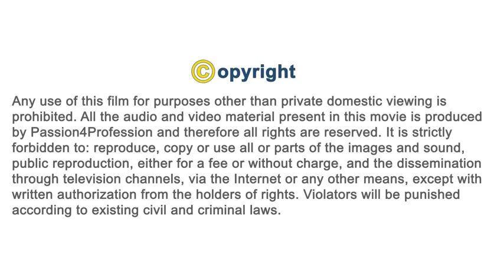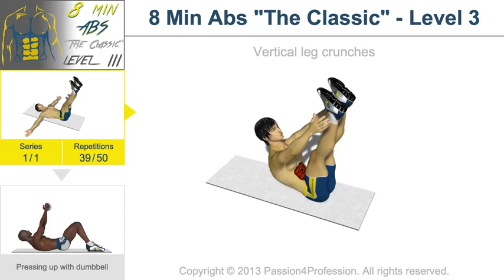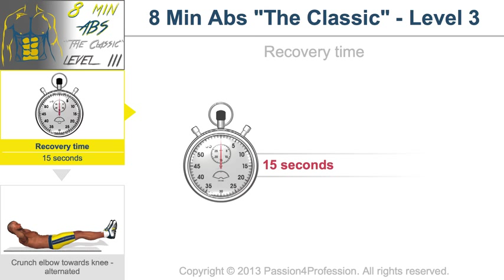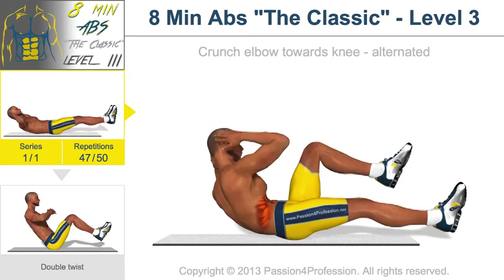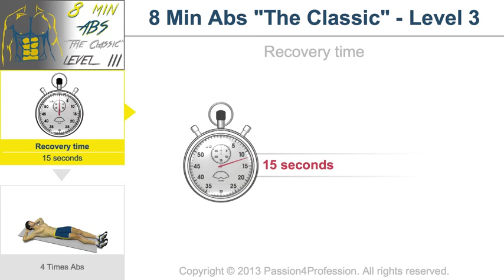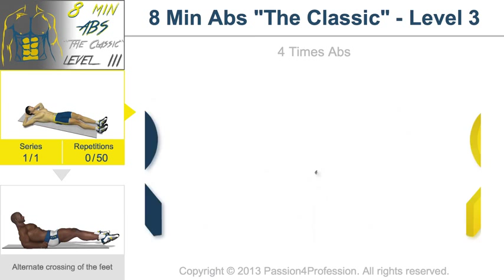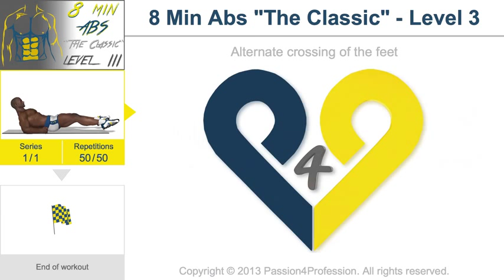Luyện cơ bụng 6 múi với 8 phút mỗi ngày - Level 3